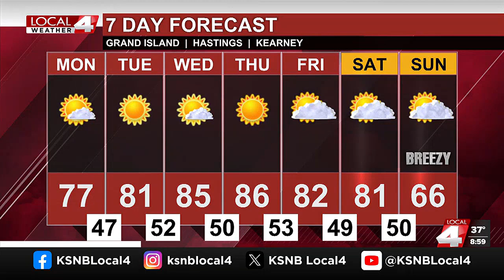Local4′s Four Things You Need to Know for October 7, 2024